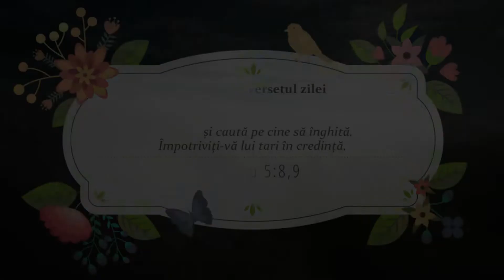Atenție la amăgirile lui Satana | Devoțional - 23 Martie | Maranata, Domnul Vine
„Fiți treji și vegheați! Pentru că potrivnicul vostru, diavolul, dă târcoale ca un leu care răcnește și caută pe cine să înghită. Împotriviți-vă lui tari în credință.” 1 Petru 5:8-9

Nu uita să dai like 👍 dacă iți place acest Devoțional. Publicăm devotionalul zilnic în fiecare dimineață.

Text: Devoțional zilnic - Maranata, Domnul Vine!